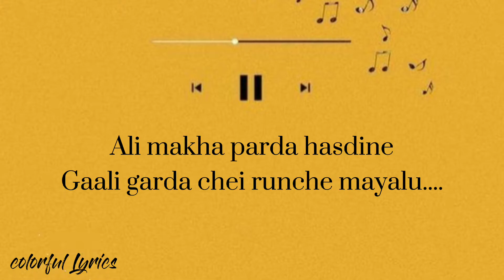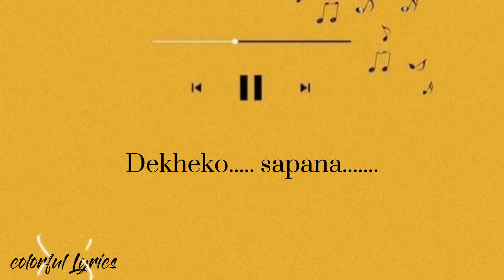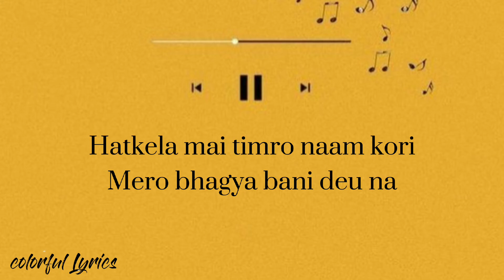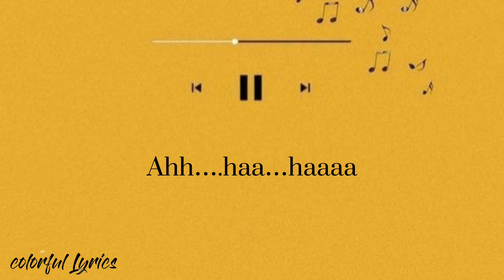Chyanti Mayalu- Ekdev limbu_Lyrics Video ( colourful Lyrics)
song : chyanti Mayalu
singer: ekdev limbu

lyrics::
Timi bahek aru ko chha ra
Bhanana meri chyanti mayalu
Ali makkha parda hasdine
Gaali garda chai runchhi mayalu

Dekheko sapana
Daibako aankhama
Dekhchhu mero daiba timi maa
Launa bari lai

Bhaita go, chhodi deu
Risani mafi hos
Timle ta ke garyau
Man mero phuti go

Hatkela le mero chhati chhami
Manalai jodi diuna
Hatkela mai timro naam kori
Mero bhagya bani deuna

Dekhu mero bhagya
Timi maa launa bari lai

Video is for educational purpose only.. copyright Disclaimer under section 107 of the copyright Act 1976, allowances is made for " fair use" for purpose such as criticism, comment, news reporting, teaching, scholarship and research.